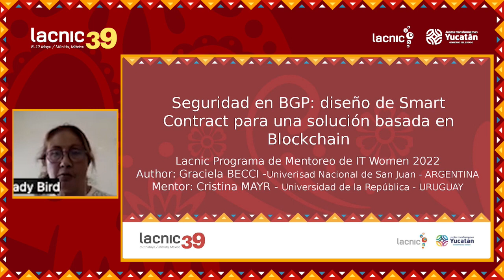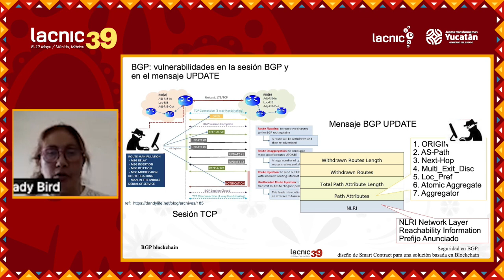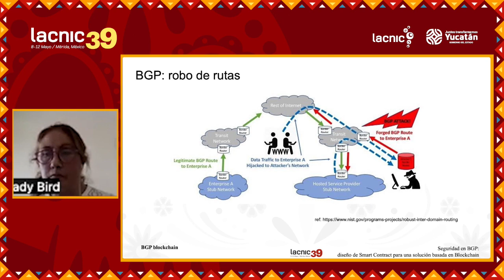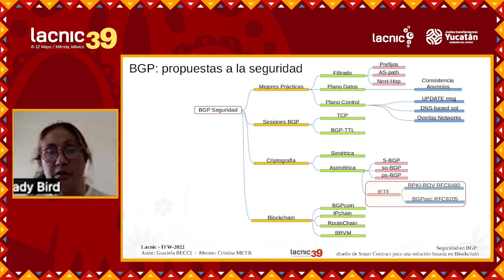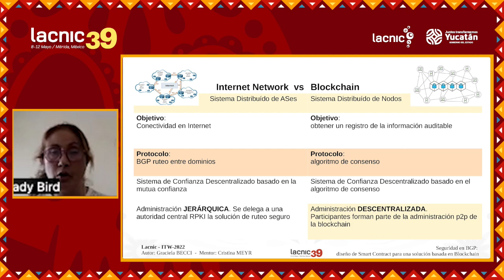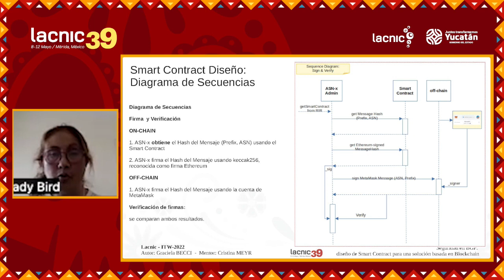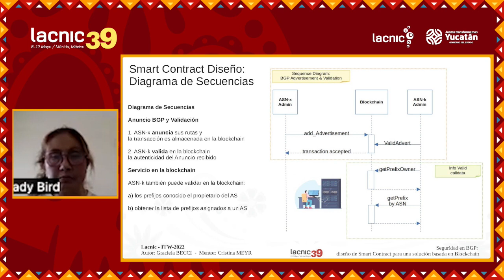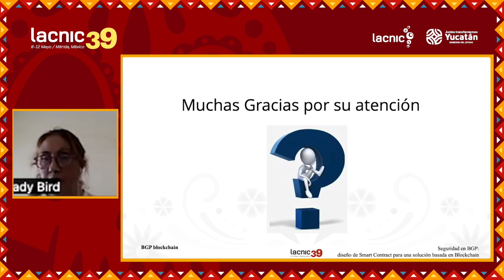BGP security Smart Contract design for a Blockchain based solution